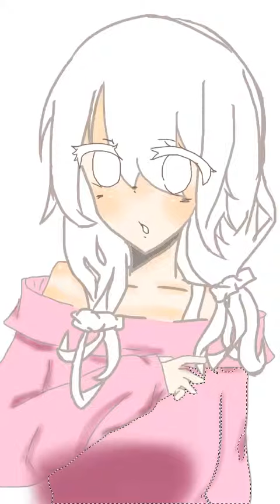マシュマロ系女子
マシュマロ系女子書いた！久しぶりに指なのでがったがだ. 。「なっ何見てんのよ///！デブ悪かったわね...！」とかいうマシュマロ系女子ください